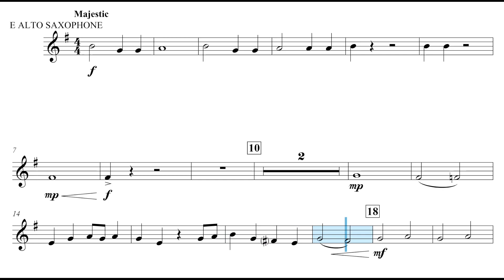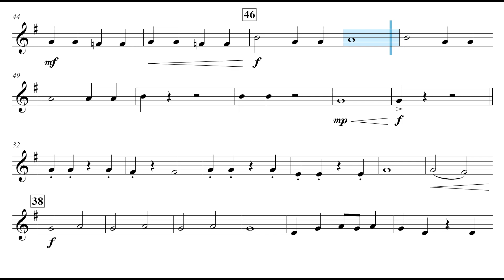Regency Fanfare (Michael Story) Eb Alto Sax Play Along